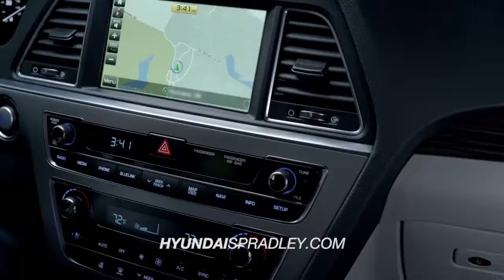Spradley HDAA Sonata Accolades